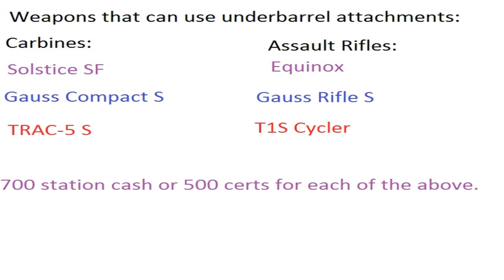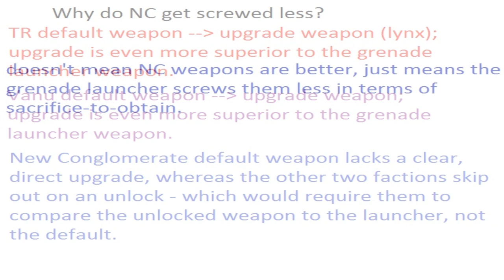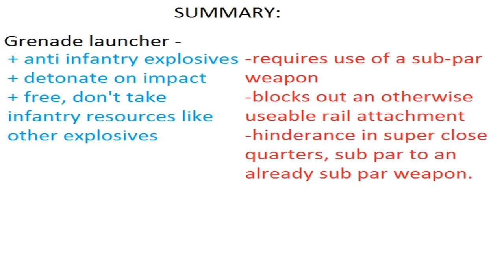Grenade Launcher review and comparison for Planetside 2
UPDATE: Weapons hosting the grenade launcher have been buffed to suck less.

2/2/13 patch notes:

Fixed underbarrel grenade launchers not doing any damage after a reload.
Grenade rounds must now travel at least 10 meters before they arm and explode.
Increased internal radius damage, from 1125 to 1250.
Reduced internal damage radius by 0.5 of a meter
Reduced external damage radius by 1 meter.
End result with these is that direct and near misses are stronger, but the overall explosive radius is smaller

This video is a review of the grenade launcher attachment that Light Assaults, Engineers, and Medics can obtain in planetside 2 and will discuss the attachment itself, which weapons it can be applied to, and will weigh its pro's and con's.

Video Highlights for those more fond of reading or without speakers:

The Grenade Launcher offers anti-infantry explosives that are weaker than normal thrown explosive grenades but detonate on contact, providing some anti-infantry capability. However, this anti-infantry capability is limited in close quarters, where the weapon will do much less damage.

The Grenade Launcher's main benefit is that it offers anti-infantry explosives which are free, and do not cost infantry resources like normal grenades do. This can be combo'd with what is effectively cheaper C4, or combo'd with special grenades (flash, smoke, revive grenades) to allow for some anti-infantry explosive capabilities when using non-explosive grenades.

The grenade launcher requires a sub-par weapon - regardless of which faction or weapon type. However, New Conglomerate players are screwed the least, because TR and Vanu players must compare an upgrade weapon-unlock to the grenade launcher host whereas NC players do not (this does not make NC weapons better, but it does mean that they sacrifice less to obtain a grenade launcher).

The grenade launcher does very little damage to vehicles. It can do significant damage to a MAX unit, but a direct hit landed from a distance is required, and to hit a MAX unit with both grenade launcher shots may be more time consuming than C4ing the MAX unit.

The grenade launcher, if used from a distance, can kill infantry in one body-hit. However, the damage falloff at close range makes it outclassed by the sub-par weapon it will be attached to.

The grenade launcher can carry two rounds - and two shots is very restrictive, effectively removing its usefulness and making it dead weight whenever you do not have access to a resupply.

It can be resupplied with ammunition canisters, though as of DEC 4, this is still buggy.

The Grenade Launcher, to use, offers a large mix of pro's and con's to use it. Visual display of the list later in the video at: